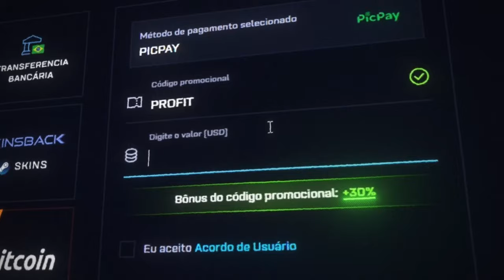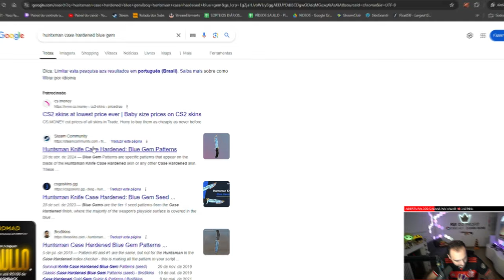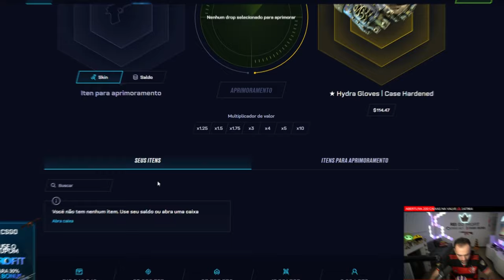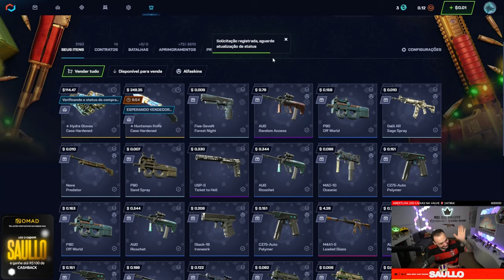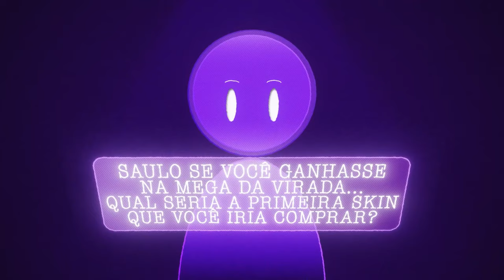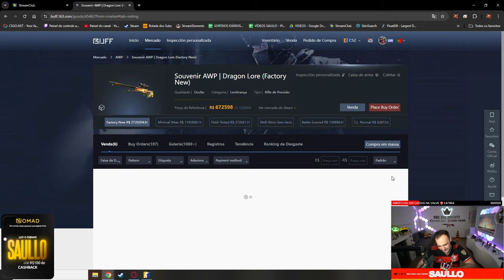Ganhei uma LUVA BLUE GEM 💎 para um INSCRITO no CS ( 100% BLUE na MÃO DIREITA 😱 )